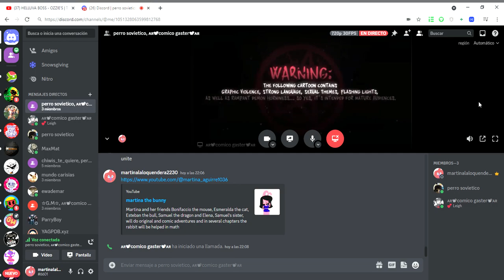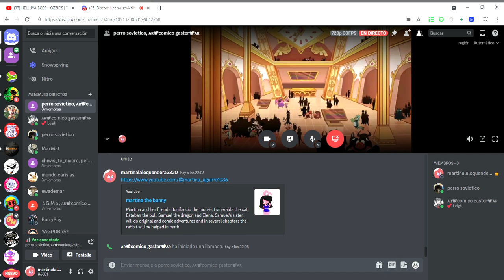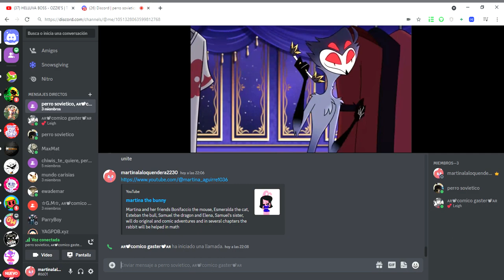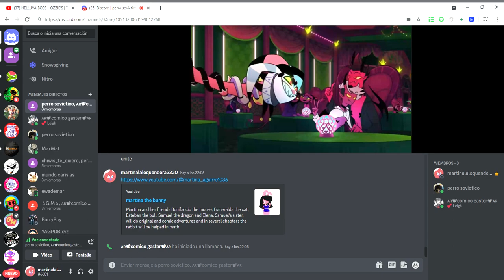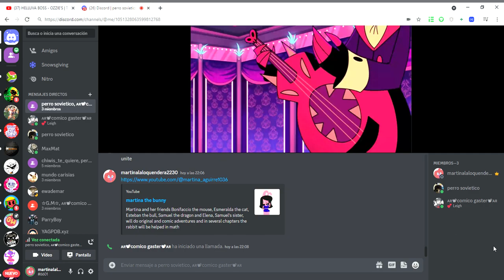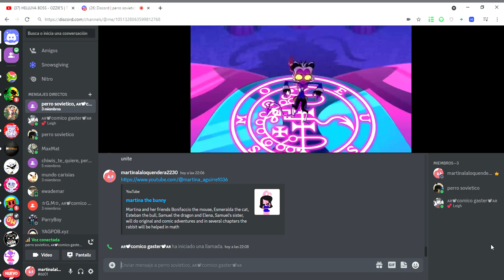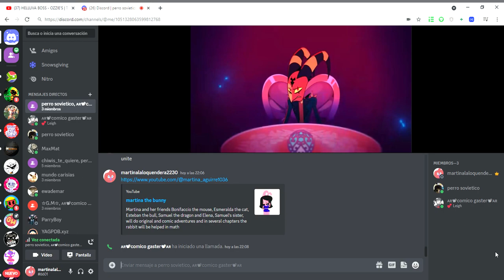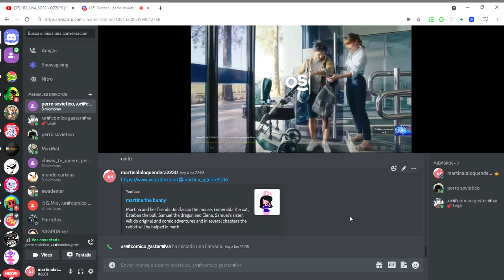Doblaje trucho de Hazbin Hotel (Leer descripcion)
Este video contiene lenguaje vulgar y escenas inapropiadas